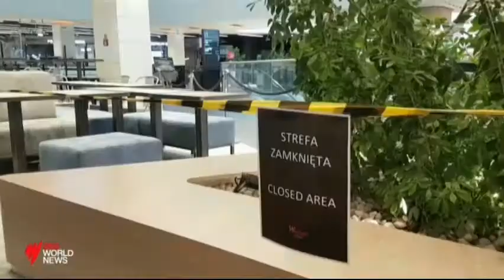Pandemic Protests Europe 21 March 2021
Pandemic Protests Europe